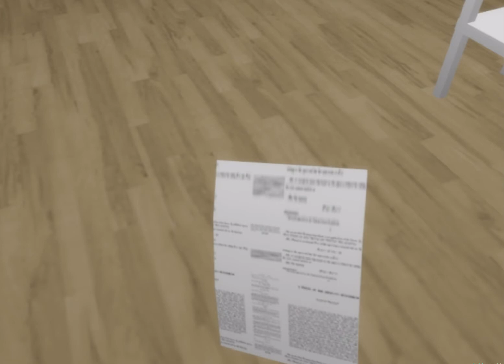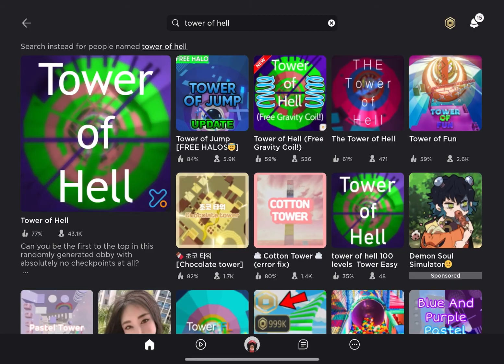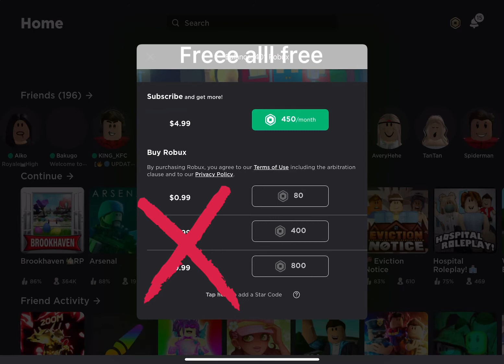If I owned roblox